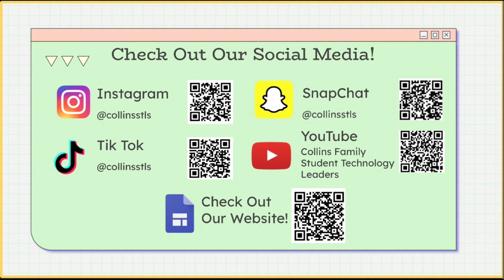ACF News Spring Week 17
Hello Jaguars! Here's this weeks ACF News.
Recap
Running for Prom Queen is Natally Preciado